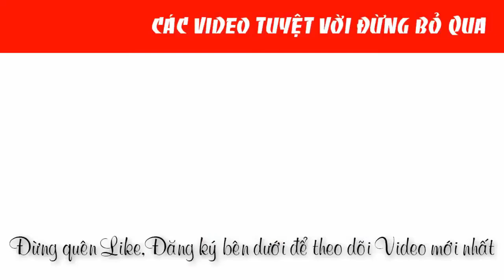Lên Thêm Máy khoan bàn Hồng Ký HK-KT10 chính hãng |0888958836